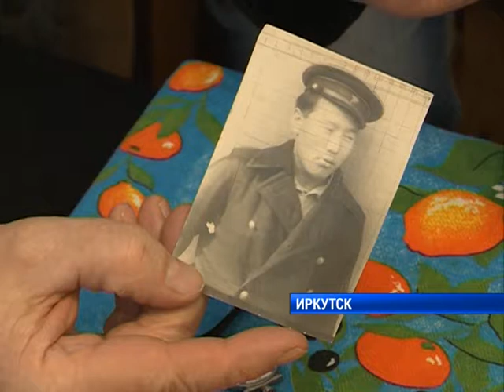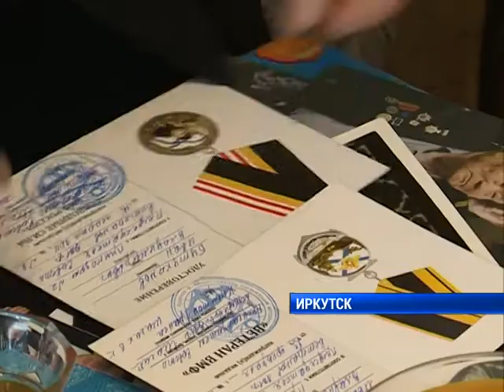Медаль ветерану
В Иркутске появится памятник морякам-подводникам. Он будет установлен на бульваре Гагарина. Об этом заявил председатель совета ветеранов военно-морского флота Иркутска Георгий Пицын на встрече с офицерами. Сегодня в преддверии профессионального праздника вручили сразу три медали моряку-подводнику из Приангарья Ивану Бутуханову.